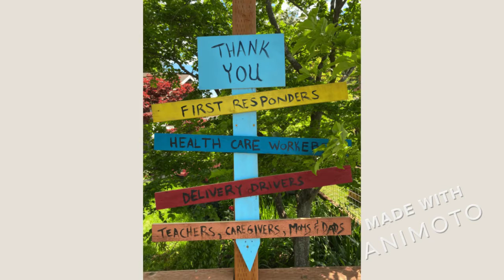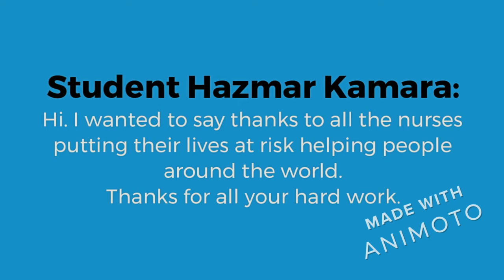Project STC Show Them Love 720p Copy 2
Project Share the Care was created by Salem area teens from the City of Salem’s service leadership program, CAREcorps.  After Salem Hospital’s General Medicine Nurse Manager requested encouragement cards for nurses in late March 2020, high school youth came up with weekly themes and invited kids of all ages to submit photography, thank you messages, graphic images, and video to nurse & other medical heroes.  This video montage is the last among many sent to Kaiser Permanente and Salem Hospital healthcare workers.